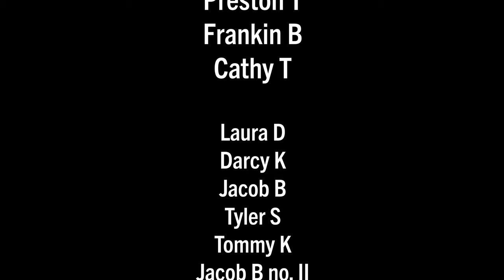The Not Just Bikes Off-Street Network AMS Tour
In this excerpt from the longer NJB @NotJustBikes tour video, Jason Slaughter focuses on the separated pathways through the parks and other high-comfort off-street cycle network facilities.